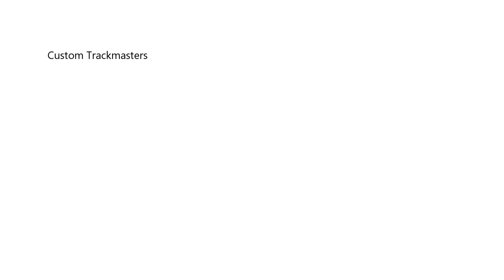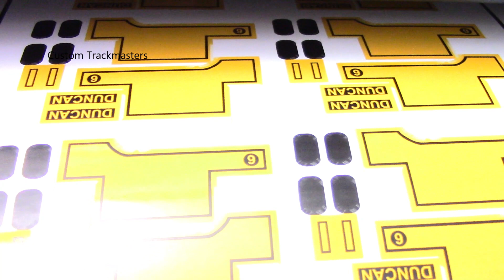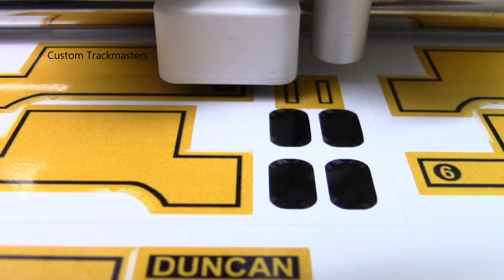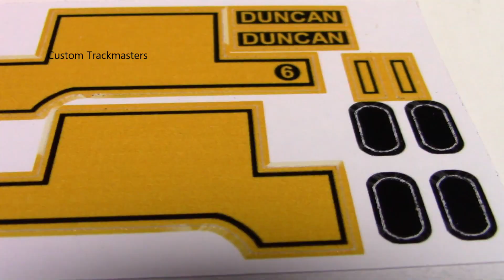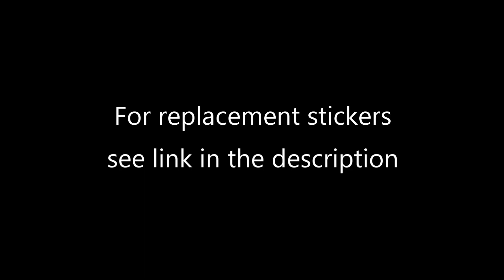Fix & restoring Duncan Trackmaster Thomas & friends Thomas y sus amigos 托馬斯和朋友 Томас и друзья